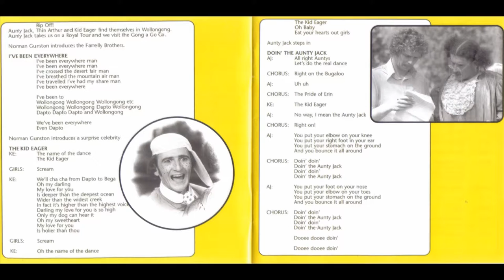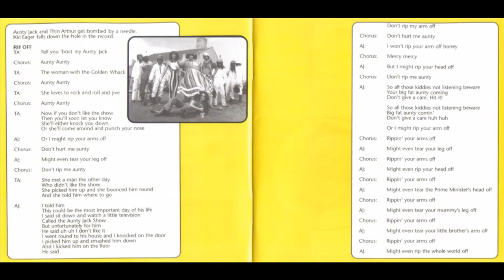The Farrelly Brothers - The Western Lady (1974)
From the 1974 LP Aunty Jack Sings Wollongong